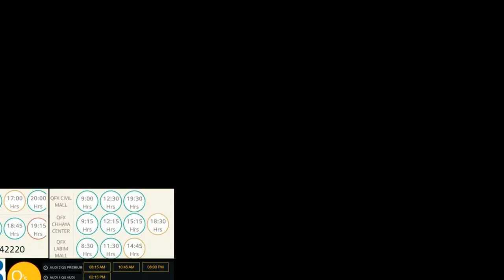Dal Bhat Tarkari 4th Day box office colelction|Haribansa acharya,anchal sharma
This is a video Dal Bhat Tarkari  4th Day box office colelction|Haribansa acharya,anchal sharma which is all about the  Nepali movie  Dal Bhat Tarkari which is  released in from friday. This is most awaited Nepali movie of 2076 /2019.All about the box office reports or box office collection of movie.
Dal Bhat Tarkari  4th Day box office  collection reports
dal bhat tarari box office collection.